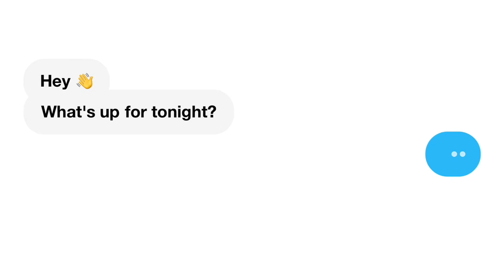Woah there ... | Testing the HOTTEST things a girl can do! GF'S | Swayy N Jayyy | REACTION!!!!